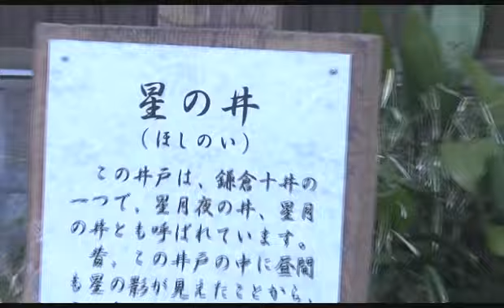鎌倉史跡100選ー鎌倉10井戸の１つ「星（ほし）の井(い)」(極楽寺坂前）